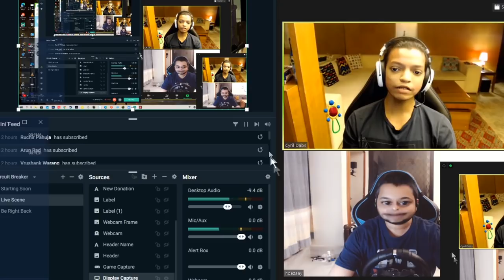ZaysPlays - Slow Van Race - Forza 4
Kaisa hai bhailog mai aa gaya wapiss.
Who's up for weekly tournaments !
The gaming "section" here is going to be called Zay'sPlays as PlayingWithMyself is making people uncomfortable LMAO
A Stream / Recording test happened. Its always happening.
CyrilDabs Vs Hoezaay in khatara Vans